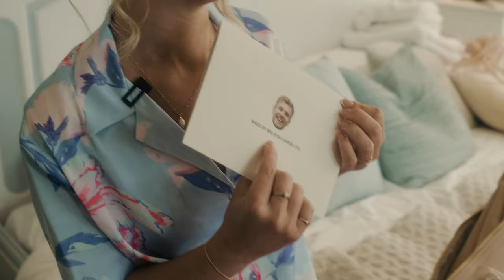Lumix S1H Wedding Film | The Great Tythe Barn | DJI LiDAR Range Finder | 4K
Sophie & Jack celebrated a beautiful wedding at The Great Tythe Barn in Tetbury. We saw an opportunity to film in a wheat field at golden hour and couldn't miss the chance!

Gear:
Lumix S1H
Lumix S5II
DJI  LiDAR Range Finder
Tascam DR-10L

CreatedByCal is a commercial and wedding videographer from Cardiff, South Wales, specialising in creating cinematic content for businesses and breath-taking wedding films.